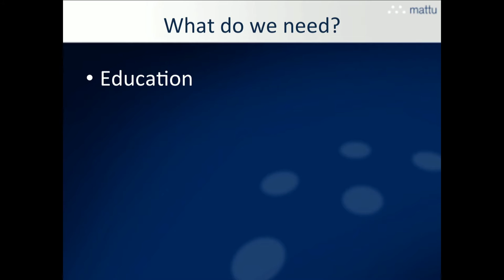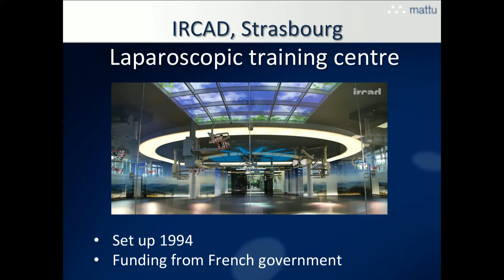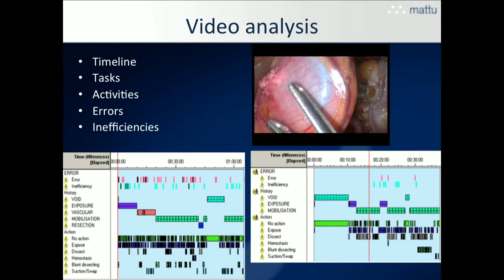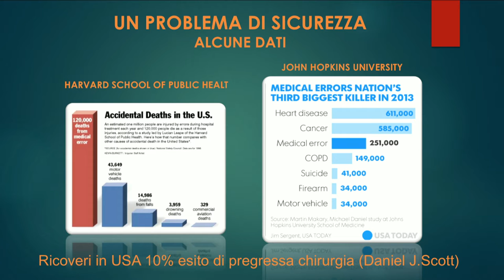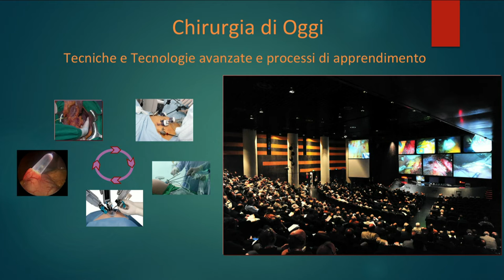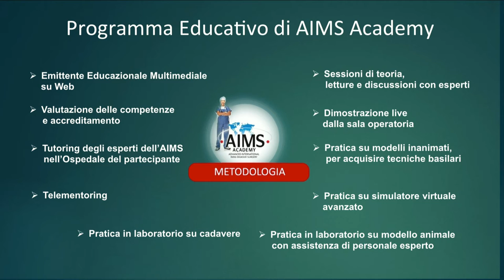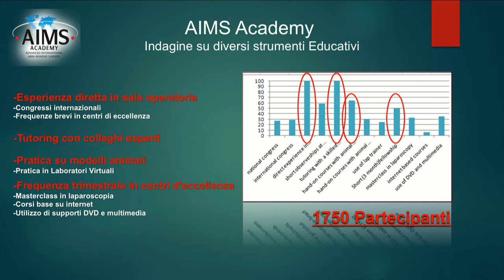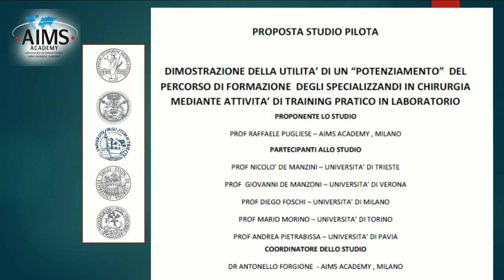Le nuove frontiere della chirurgia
Giovedì 25 agosto 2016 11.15 Sala Neri CONAI

Partecipano: Michael Bailey, Co-Direttore dell’International Centre of Excellence for Telesurgery, UK; Raffaele Pugliese, Presidente AIMS Academy (Advanced International Mini-invasive Surgery Academy). Introduce Antonio Quaglio, Direttore editoriale de Ilsussidiario.net.